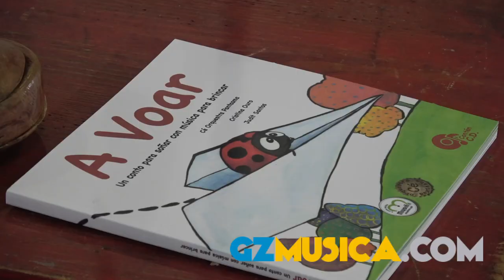Cé Orquestra Pantasma fálanos de "A Voar"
Cé Orquestra Pantasma falounos do seu novo libro-disco "A Voar" no espazo Deleite dentro do Culturgal 2018